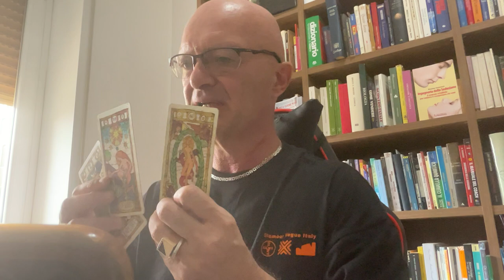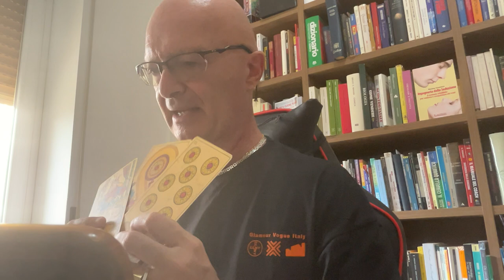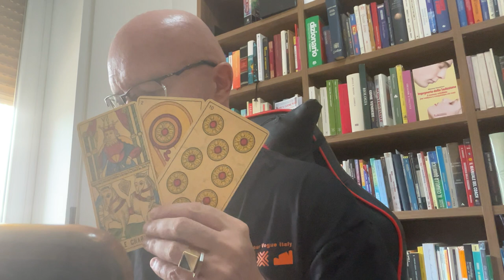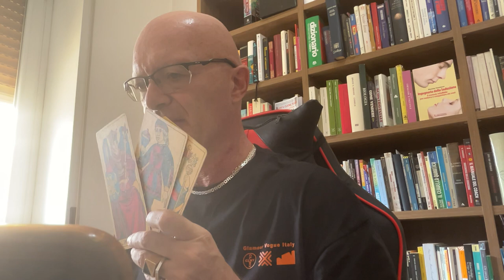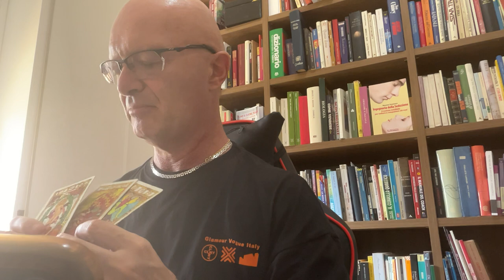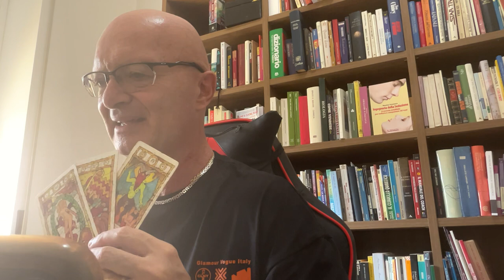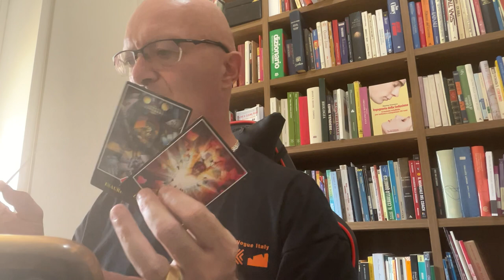COSA DEVI SAPERE? Tarocchi interattivi